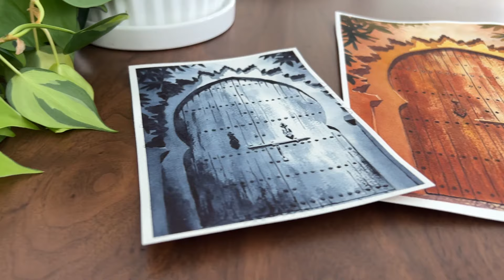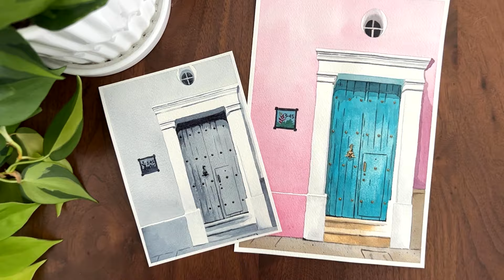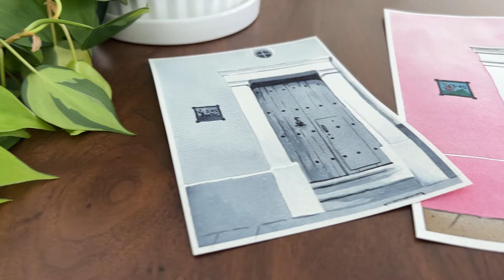Make Your Painting Look 3D with this Layering Process | Realistic Watercolor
The secret to realistic watercolor that looks 3D is layering values from light to dark. Learn how to choose a color palette that will give you a full range of values, including how to mix realistic shadow colors. Watch the full painting demo to see how to layer values to create realistic depth.

DS Quinacridone Violet
DS New Gamboge
DS Burnt Sienna
DS French Ultramarine
Watercolor Paper
Masking Tape
Watercolor Brush Set
Rigger Brush

CHAPTERS

00:00 - How to go from value study to color
00:16 - Planning a limited color palette
02:36 - Layer One Wet-On-Wet
03:52 - Layer Two Wet-On-Wet
05:04 - Layer Three Medium Values
09:38 - Adding Texture - Dry Brushing
11:29 - Layer Four Dark Values
17:07 - Adding Lines - Rigger Brush
23:07 - Removing Masking Fluid
23:30 - Final Details on Door Hardware